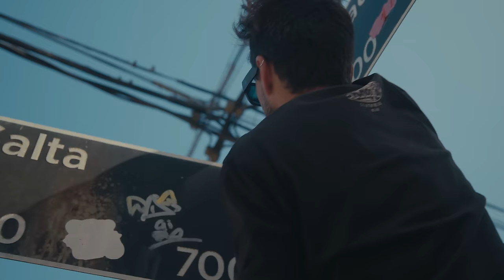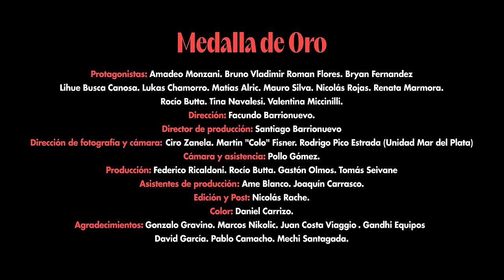El mató a un policía motorizado - Medalla de oro (Video oficial)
Dirección: Facundo Barrionuevo.

Protagonistas: Amadeo Monzani. Bruno Vladimir Roman Flores. Bryan Fernandez
. Lihue Busca Canosa. Lukas Chamorro. Matías Alric. Mauro Silva. Nicolás Rojas. Renata Marmora.
 Rocío Butta. Tina Navalesi. Valentina Miccinilli.

Director de producción: Santiago Barrionuevo
Dirección de fotografía y cámara: Ciro Zanela. Martín "Colo" Fisner. Rodrigo Pico Estrada (Unidad Mar del Plata)
Cámara y asistencia: Pollo Gómez.
Producción: Federico Ricaldoni. Rocío Butta. Gastón Olmos. Tomás Seivane
Asistentes de producción: Ame Blanco. Joaquín Carrasco.
Edición y Post: Nicolás Rache.
Color: Daniel Carrizo.
Agradecimientos: Gonzalo Gravino. Marcos Nikolic. Juan Costa Viaggio . Gandhi Equipos. David García. Pablo Camacho. Mechi Santagada.